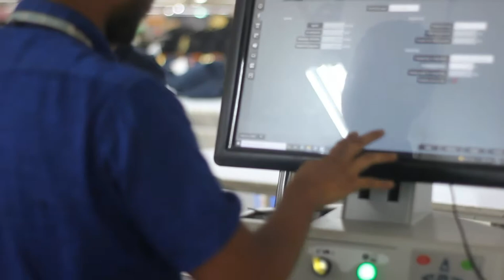২ কোটি টাকার কাটিং মেশিন!! কেন এতো দাম কিভাবে কাজ করে!! Lectra Auto Cutter Machine Inside!